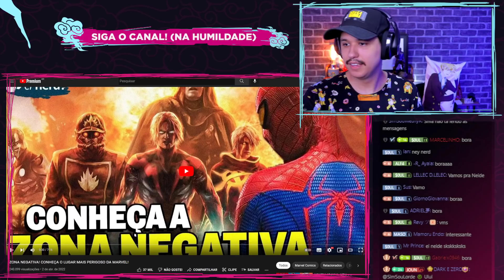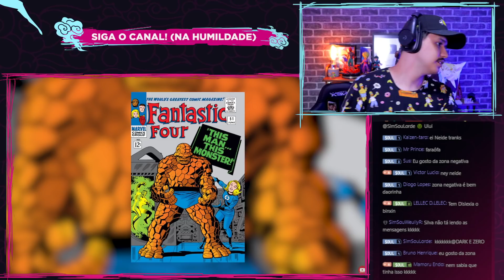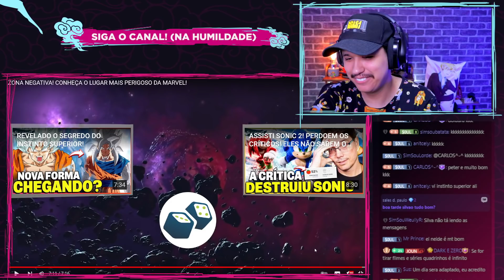REACT ZONA NEGATIVA! O LUGAR MAIS PERIGOSO DA MARVEL! | Ei Nerd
Será que essa ZONA NEGATIVA que o Peter vai nos apresentar é realmente o lugar mais perigoso da Marvel? Vem descobrir comigo